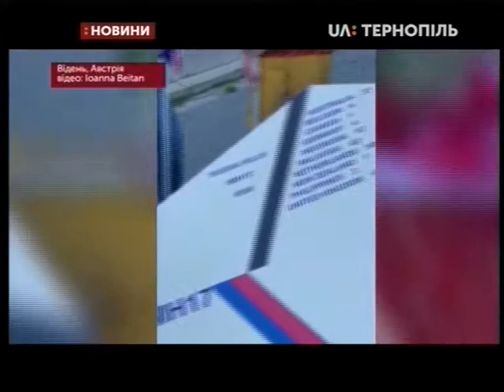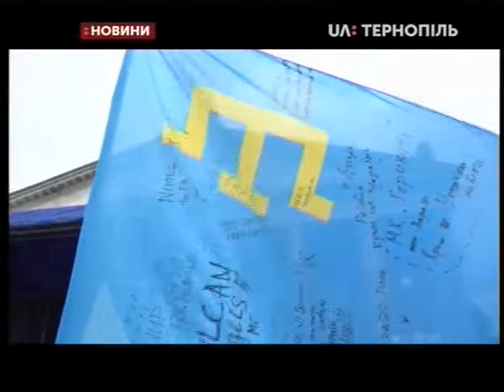17.07.2019. Новини. 17:00